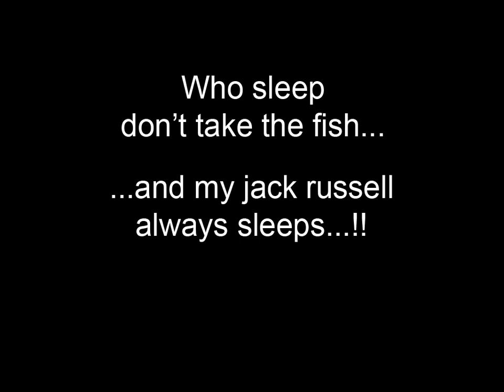Who sleep don't take the fish by Scassabuzz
My first dog's video. A perfect song for my dog Tappo life style.
Editing by Scassabuzz